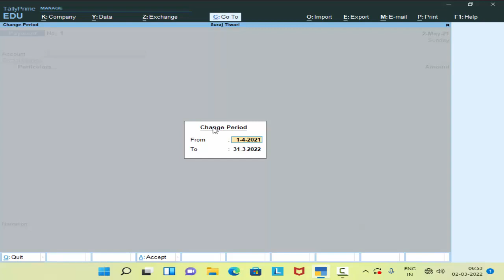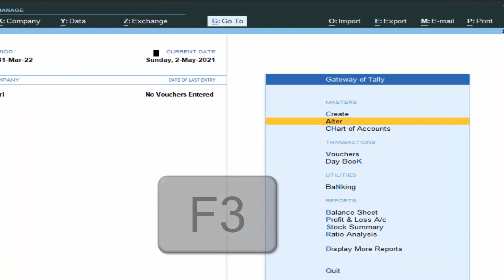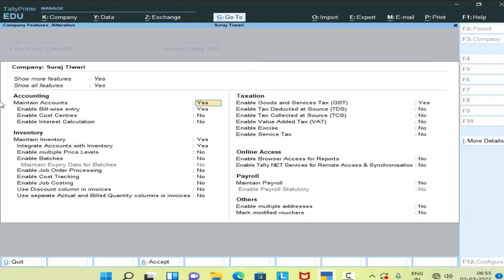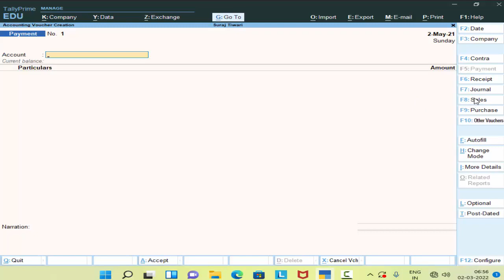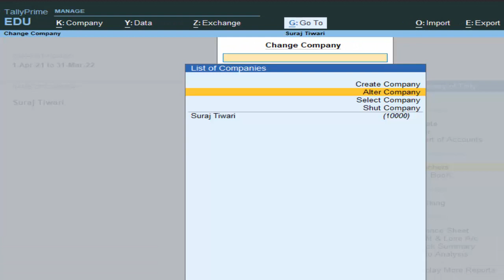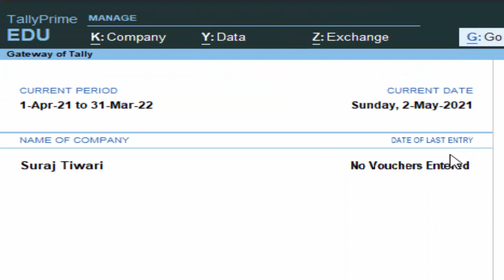Problems with beginners in Tally Prime@COMPUTEREXCELSOLUTION